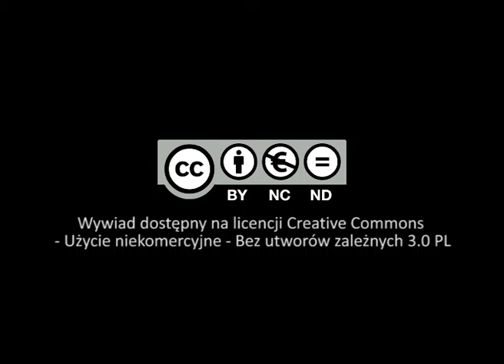O szlachetności i prostocie Jana Pawła II... (ks. Kazimierz Korbut-Orzechowski)